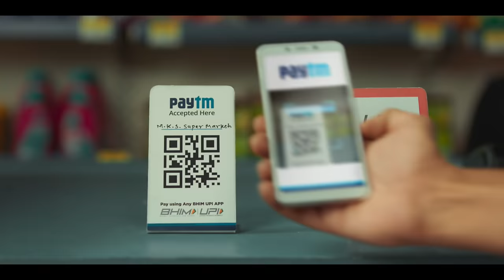Ice Cream🍦? Or Movie Treat🍿? | Scan Any QR Code to Make Instant Payment from Paytm | Paytm UPI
Got a craving for ice cream? A sudden movie plan? No wallet? No problem! Just Paytm scan and pay and you’re sorted!

Be it Paytm’s QR code or not, you can scan any QR code and make an instant Paytm UPI QR code payment right from your bank account. Quick, easy, and oh-so-smooth – that’s Paytm instant bank payment for you! No cash? No card?

No worries! Just PaytmKaro at any QR code and keep the good times rolling!

UPI
Money Transfer
Bank Account
account transfer
paytm
paytm kaise banaye
paytm news
upi payment
paytm lite upi
setup paytm upi lite
can we send money on paytm upi id
upi transaction limit
upi new tech
upi id kaise banate haina
world news on upi
india upi
new upi features
new upi feature
upi without internet